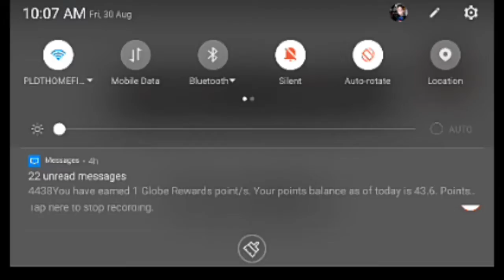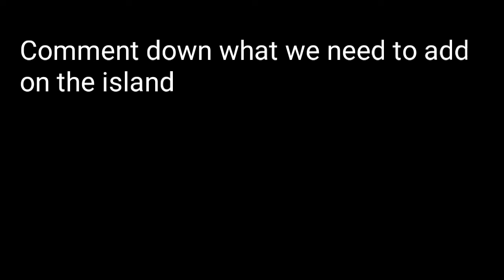Episode 1 Lighting Up! (Series Island Ocean)